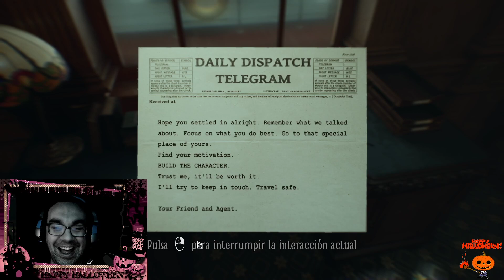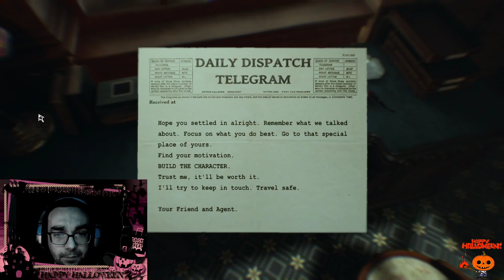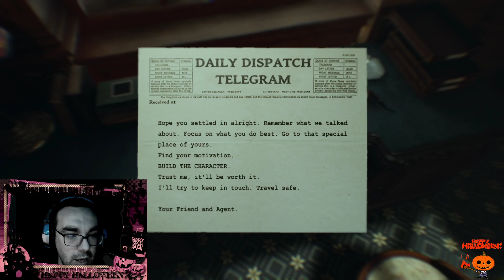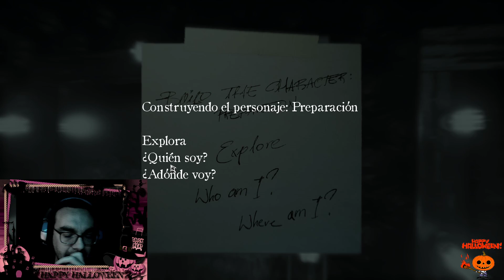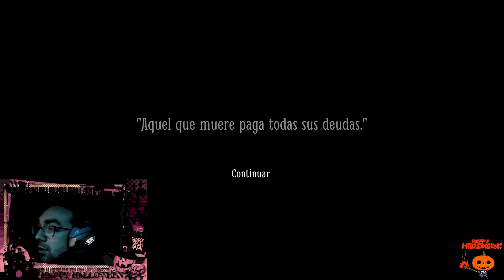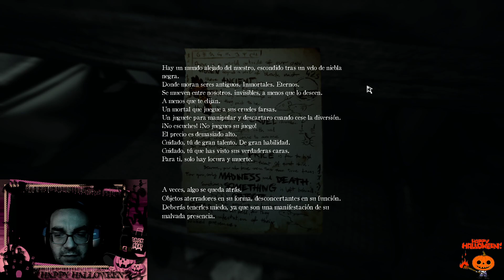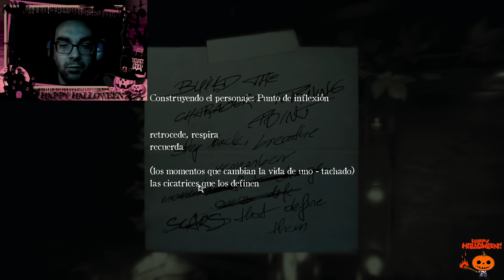PAS = Persona altamente asustadiza, noche de halloween, Vamos a morir todos!